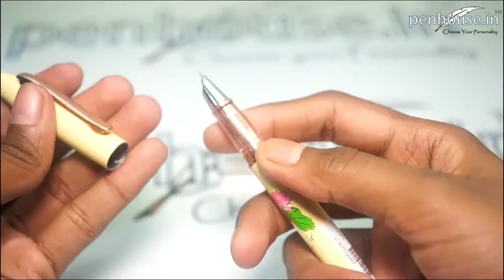Hero HRE 9047 Model: 14532 Yellow color floweral design body with golden clip fountain pen